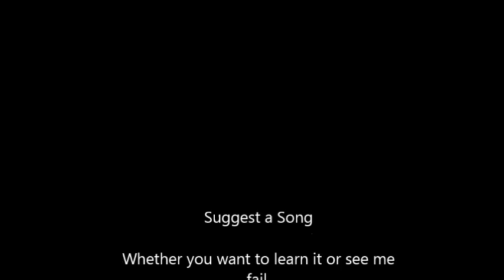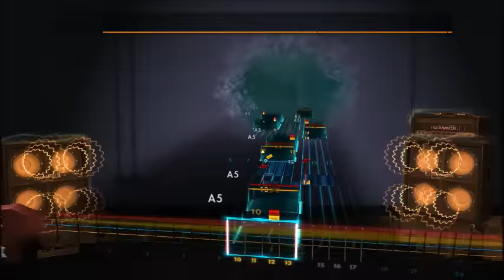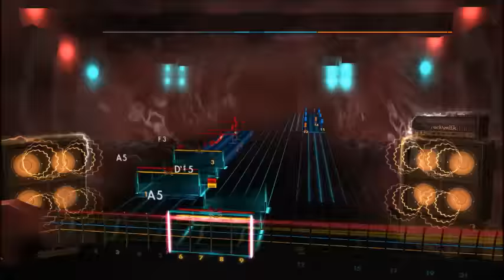Lamb Of God - Nightmare Seeker (Lead) Rocksmith 2014 CDLC